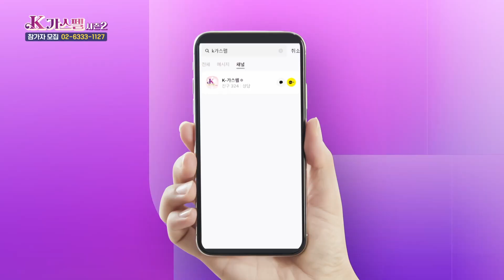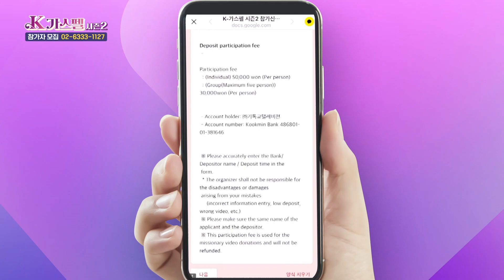[모집 중] K가스펠 시즌2가 시작됐어요!! | 채율희 | 현장 참가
2023년 찬양을 통해
희망과 용기로 가득찬 대한민국!
★K가스펠 시즌 2 참가자 모집★

총 상금 5,000만원!
다양한 수상자 혜택까지!
찬양을 사랑하는 사람이라면 누구나 참여 가능합니다
지금 신청하세요!
접수기간 : 6월 1일 ~ 7월 30일

-예선 일정: 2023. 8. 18. (금) ~ 9. 2. (토) *운영 상황에 따라 변동 가능
-참가 분야: 개인 / 그룹 (5인 이내)
-참가 부문: 국내 / 해외 *거주지 기준으로 구분
-참가 장르: 기성곡 또는 창작곡 *영상 심사 또는 대면 심사 중 선택
-참가 비용: 개인 5만원 / 그룹 (1인당 3만원) *참가비는 전액 영상선교후원금으로 사용
-참가 대상: 찬양을 사랑하는 크리스천 누구나
-접수 방법: 이메일 또는 우편 접수 (홈페이지 참고) *온라인 참가자는 영상 첨부
-문의처: K-가스펠 운영사무국
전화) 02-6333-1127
-홈페이지 *자세한 사항은 홈페이지를 참고
채널에서 추천 드리는 중장년 크리스천이 가장 선호하는 선물!
천연가죽으로 제작된 "큰글자성경"을 지금 선물해보세요!